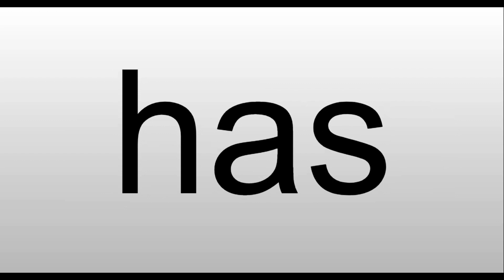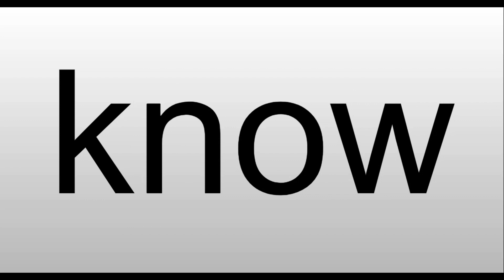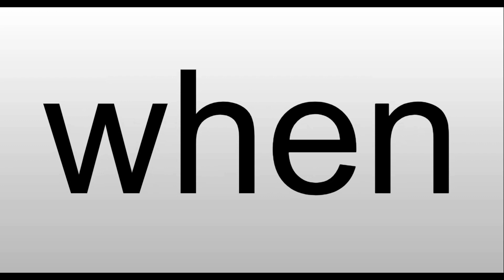1st Grade Sight Words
Find ad free videos at juniorsonlinelearning.com